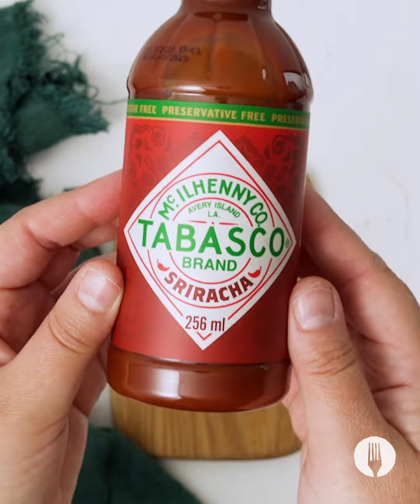Spicy Chicken & Rice Traybake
Watch this video 👆🏽 to find out how to make a spicy chicken & rice traybake! This idea only requires one dish to make a shareable feed-a-family meal 🤯 It is easy to make, uses pantry staple ingredients and contains a LOVED soya and honey marinade with a spicy twist! What’s not to love?

FULL RECIPE:

Serves 6
Hands-on time: 20 minutes
Hands-off time: 3 hours

INGREDIENTS

12 chicken thighs, with bone
½ cup (170g) TABASCO® Sriracha Sauce
½ cup (170g) honey
⅓ cup soya sauce
3 tbsp lemon juice
1½ cups rice
3 cups chicken stock
2 cups (280g) butternut, diced 3cm
12 baby potatoes
2 red onions, quartered

Serving suggestion:
Chopped parsley
Sour cream

METHOD

1. Preheat the oven to 180°C and grease a large rectangular roasting tray (32cm x 24cm) with non-stick cooking spray.

2. In a large resealable bag, add the chicken thighs, TABASCO® Sriracha Sauce, honey, soya sauce and lemon juice. Seal the bag and shake until the chicken thighs are coated in the marinade. Set aside to marinate in the fridge for 3 hours.

3. Pour the rice into the baking tray along with the stock and stir to combine.

4. Add the butternut, baby potatoes and red onion to the rice.

5. Remove the chicken pieces from the bag and place them skin-side up amongst the rice and vegetables. Cover the baking dish with foil. *Chef’s Tip: Covering with foil ensures the rice cooks through perfectly!

6. Roast the spicy chicken and rice for 45 minutes. Remove the foil.*Chef’s Tip: Stirring the rice with a fork makes it nice and fluffy!

7. Roast for a further 15-20 minutes, without foil, until browned.

8. Serve from the tray garnished with chopped parsley and a dollop of sour cream and ENJOY!